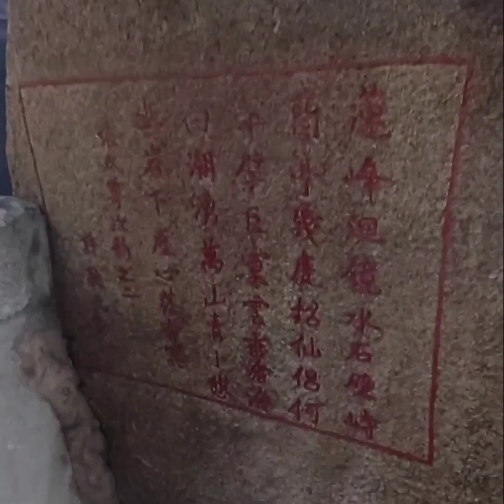AMA temple Macau